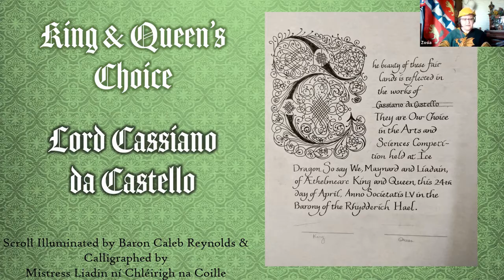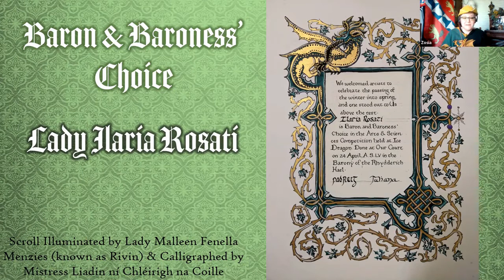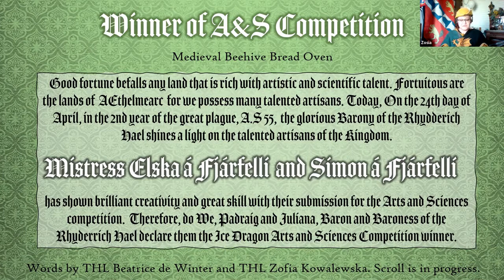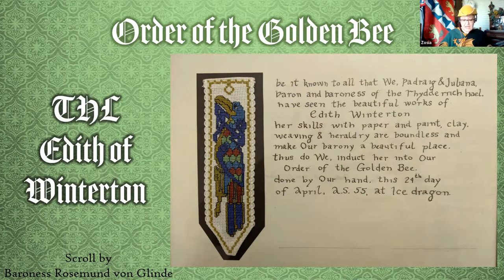Rhydderich Hael - Ice Dragon Court of Their Excellencies Padraig and Juliana - April 24 AS 55